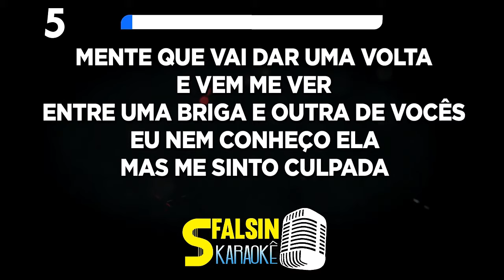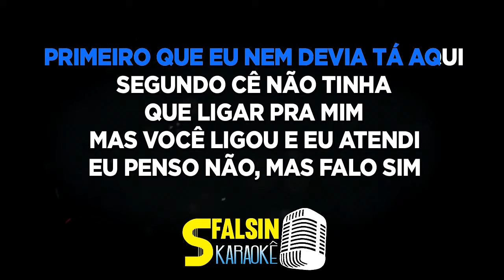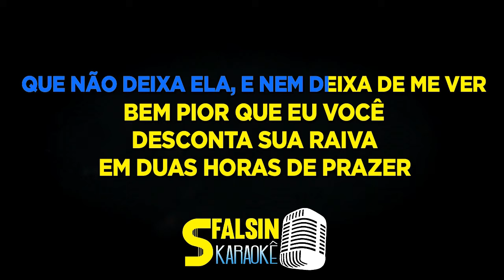BEM PIOR QUE EU - Marília Mendonça (KARAOKÊ VERSION)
Playback adquirido / produzido por Ponto do Karaokê

ATENÇÃO!!!

 Ricardo Vismarck / Ronael/ Murilo Huff/ Gustavo Martins / Rafael Augusto

Mente que vai dar uma volta e vem me ver
Entre uma briga e outra de vocês
Eu nem conheço ela mas me sinto culpada

Primeiro que eu nem devia tá aqui
Segundo cê não tinha que ligar pra mim
Mas você ligou e eu atendi
Eu penso não, mas falo sim

Bem pior que eu, você
Que não deixa ela, e nem deixa de me ver
Desconta sua raiva em duas horas de prazer

Eu venho porque eu não tenho nada a perder, já você...